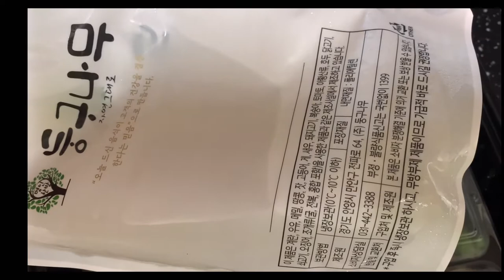마켓컬리 새벽배송 둥구나무 초계탕 정말 쉬워요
마켓컬리 새벽배송으로 둥구나무 초계탕 정말 조리가 쉬워서 아들이 직접 초계탕을 만들어 먹었네요